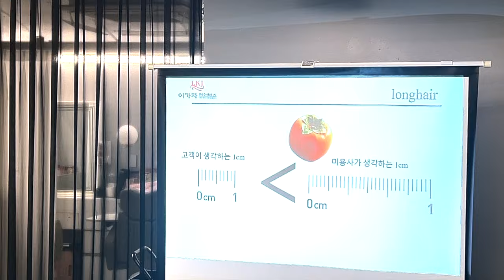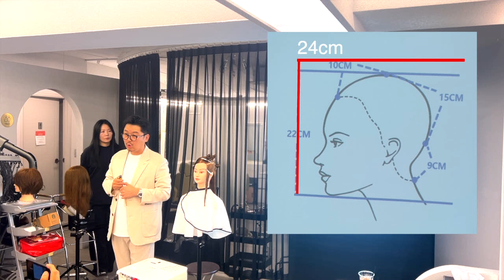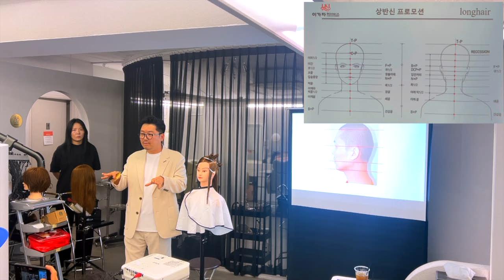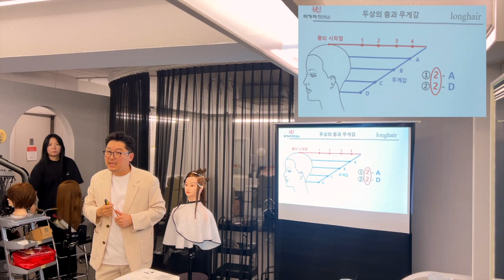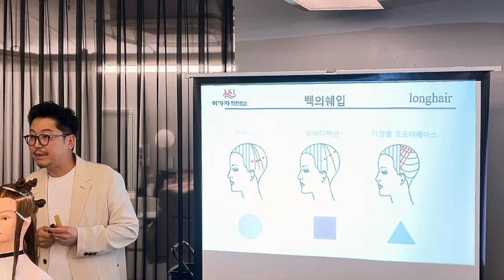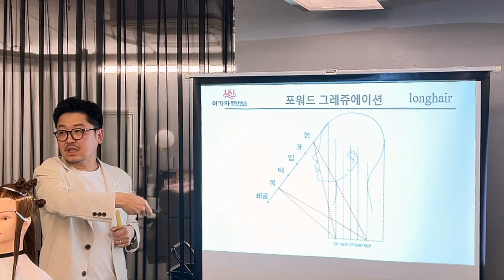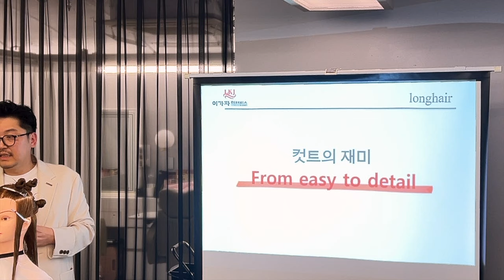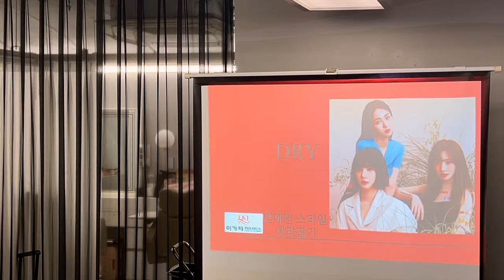미디움 레이어커트교육 염찬영 강사님삼성중앙역미용실 수성헤어 수성원장